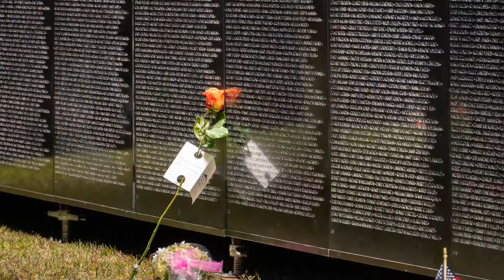The Wall that Heals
The Wall that Heals, a traveling 3/4 scale replica of the Vietnam Veterans Memorial, traveled to North Reading Massachusetts in August of 2019.